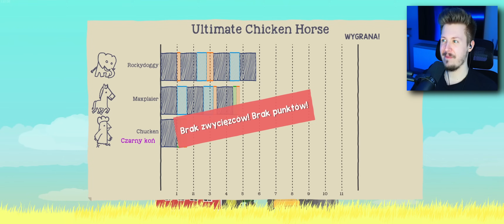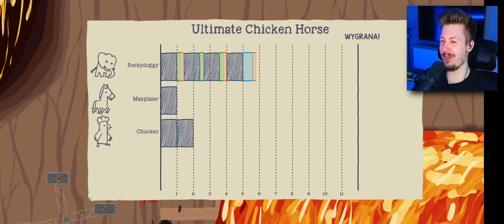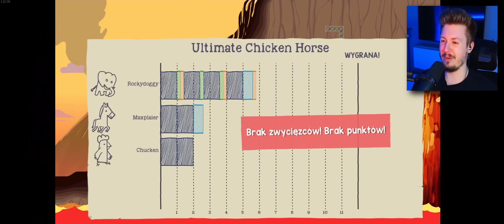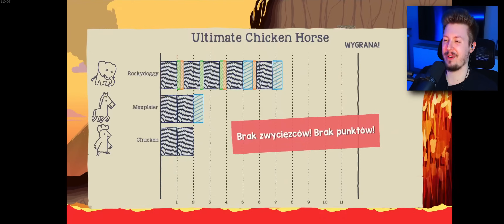🐔 To DLATEGO MAX nienawidzi ULTIMATE CHICKEN HORSE!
👉 MÓJ GŁÓWNY KANAŁ ➡️ @Rockydoggy